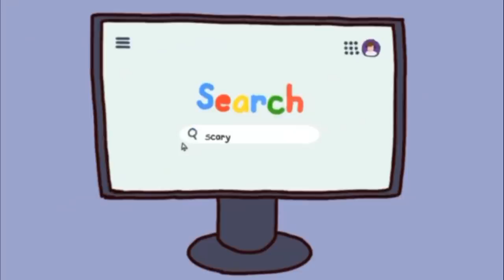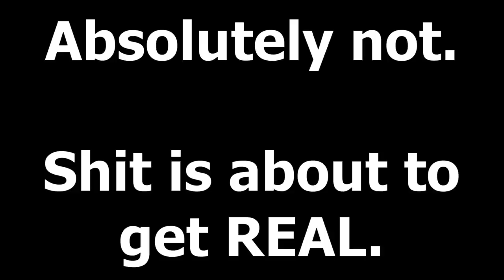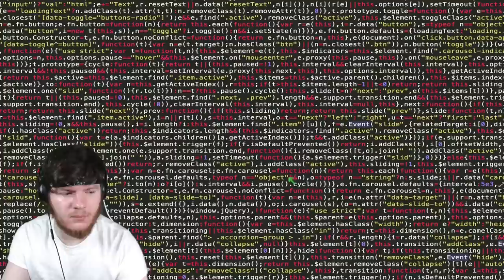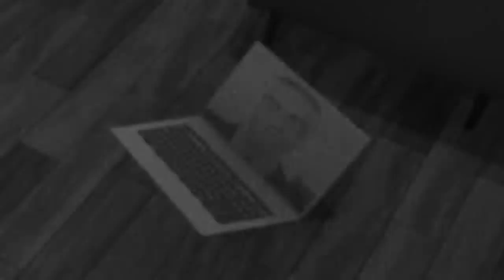THIS GAME SCARED ME SO BAD I CRIED... | I'm On Observation Duty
Hello! Welcome to my nightmare!

Today we're playing a game called "I'm On
Observation Duty." In this game, we're basically
house sitting. Watching cams to make sure nothing
out of the ordinary happens.

Well... a LOT out of the ordinary happens.

(and yes I actually cried lol) (grown man btw)

SUCH a fun and truly spooky game. I hope you enjoy!